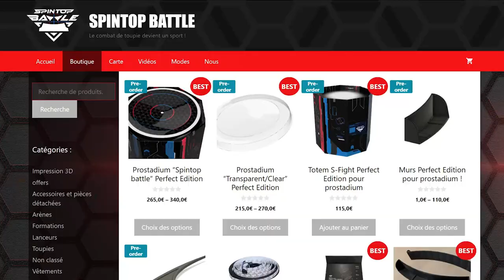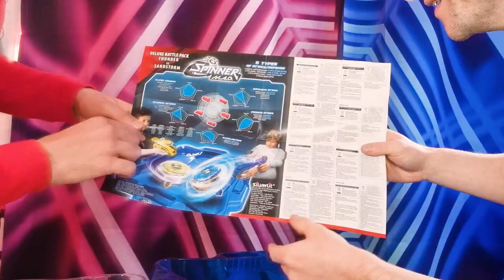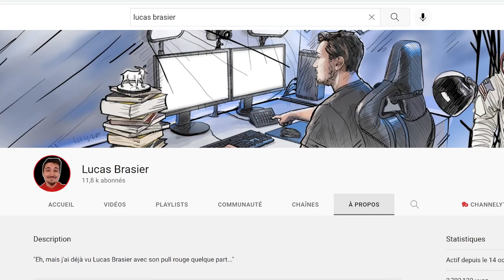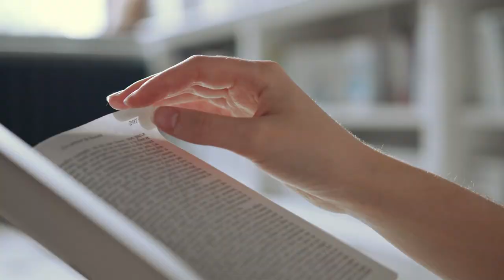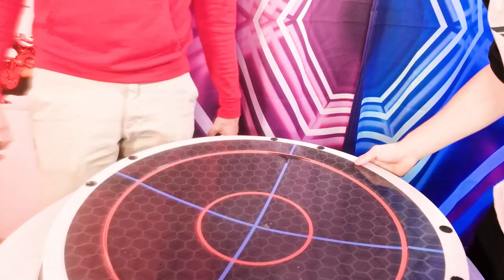Test découverte de Spinner Mad (avec @Lucas.Brasier )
✌ que donne les toupies en métal haute spinner mad ? Vaut-elle les toupies Sfight ou Beyblade metal? et surtout on va découvrir une personnalité que je suis depuis un moment et que je voulais vous présenter: Lucas Brasier.

🌀Pour acheter tes toupies et arènes tel que le prostadium🌀

📝Chapitres :
00:00 Présentation de l'invité
03:02 Déballage et prise en main
04:52 interview Lucas
05:41 combat de toupie
07:37 discussion
08:14 combat toupie suite
10:52 discussion livre de lucas brasier guide youtube
11:55 combats de toupie finaux
13:41 avis et conclusion

🎼Crédits 📝:
-musiques libre de la bibliothèque youtube
-justin bieber "yumi" et "peaches"
-Merci au créateur "Block" pour l'outro musicale "la puissance du rouge" et ses animations 3D